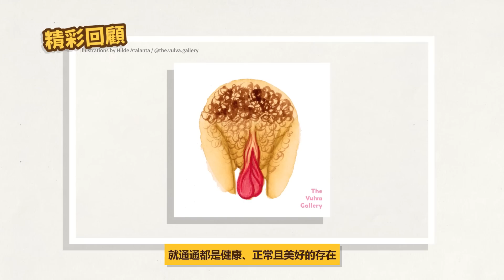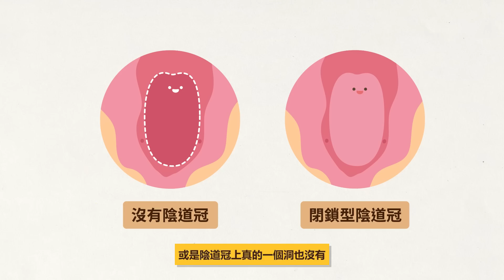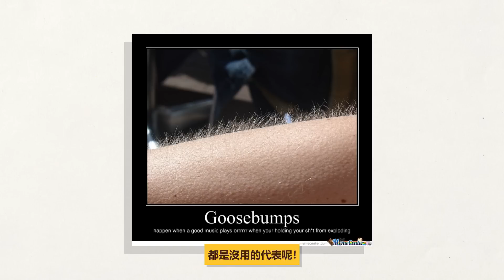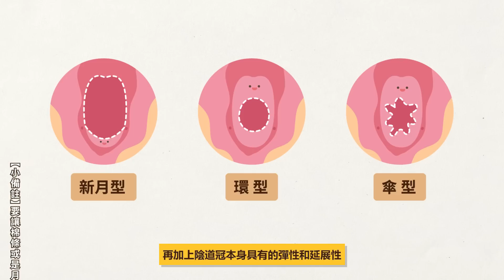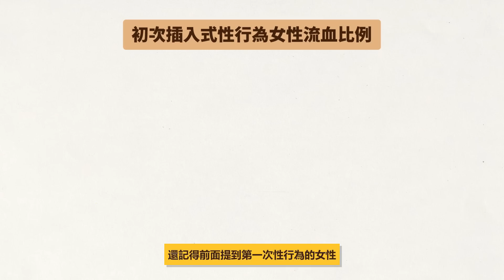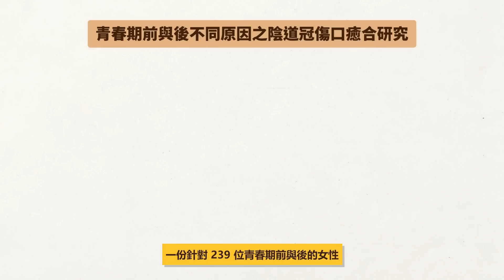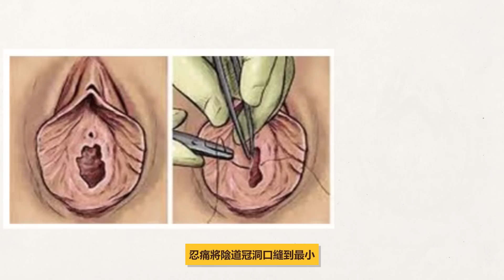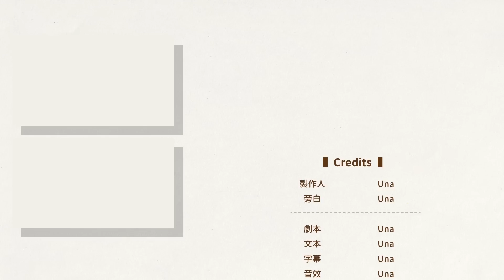一戳就破？判斷貞潔？陰道冠 (處女膜) 傳說快滾開！女性性器官大解密 【U聊性教育 EP3】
► 如果你喜歡這部影片的話，可以來給我一點點的贊助與鼓勵噢(*´▽`*)♥!

這支影片是黃標嗎？這支影片是黃標QQ
如果你覺得它不應該被黃標
歡迎留言 ItDeservesGreenMark
協助 YouTube 建立一個更完善、更精準的AI判別系統！

陰道冠是把陰道完全密封的薄膜？
第一次性行為時都會被弄破然後大流血？？
陰道冠是創造給女性守貞用的？？？？
任何人都可以透過陰道冠判斷女生有沒有過性行為？？？？？
陰道冠沒破的女生才是有價值的？？？？？？

今天就一起來認識女性性器官的迷思王－陰道冠（處女膜）吧ヽ(●´∀`●)ﾉ！

►為什麼聊「性」呢？
「性」經常因為文化習俗被貼上各種標籤，是個被許多人視為少談微妙的話題，但這些標籤中有許多過時且錯誤的理解，「性」其實也不只有性行為，它還包含生理性別、社會性別、性傾向、懷孕、避孕、生產、醫療健康、愛與溝通、性犯罪...等等，是個伴隨人們一生的廣大議題。理解性除了可以消除不必要的罪惡與恐懼，也能讓我們變得更加珍視自己與他人，並且學會在相關事情上做出好的選擇，是個不論男女老少都可以好好認識的議題噢(*´▽`*)！

►主要資料來源
The little tissue that couldn’t – dispelling myths about the Hymen’s role in determining sexual history and assault
Differences in Hymenal Morphology Between Adolescent Girls With and Without a History of Consensual Sexual Intercourse
Commentary: Education about the hymen is needed
Healing of Hymenal Injuries in Prepubertal and Adolescent Girls: A Descriptive Study
THE RIDICULOUS HISTORY OF VIRGINITY TESTS
《性的解析》
《性愛好科學》

►搜尋關鍵字: 陰唇、處女膜、處女、陰道冠、守貞、貞潔、破處、落紅、初夜、處女膜整形、童貞檢查、棉條、月亮杯、性行為、性侵、健康教育